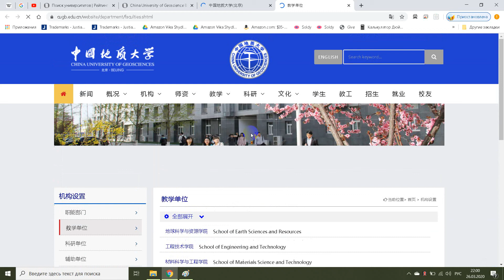中国地质大学